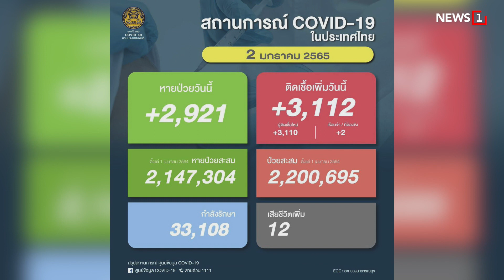ช้างศึก ผงาดเจ้าอาเซียน 6 สมัย : [News Update]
ทีมชาติไทย มอบของขวัญปีใหม่ให้คนไทยได้เฮ ผงาดคว้าแชมป์ AFF Suzuki Cup 2020 ฉลองบัลลังก์ เป็นเจ้าอาเซียน 6 สมัย โดยไม่แพ้ใครเลยตลอดทัวร์นาเมนท์

- ยอดผู้ติดเชื้อโควิดยังนิ่ง
- โควิด-19 ทั่วโลกยังสาหัส
- มั่นใจปี 65 อุตสาหกรรมยานยนต์ขยายตัว
- อาตมาอยากฉลองปีใหม่